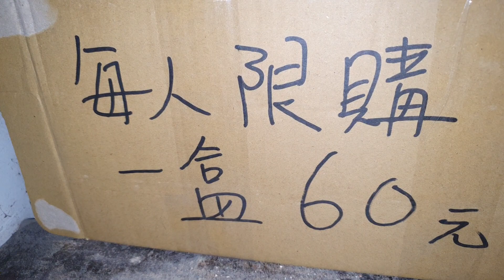剛剛買雞蛋10顆一盒多少錢【白同學物價紀錄】